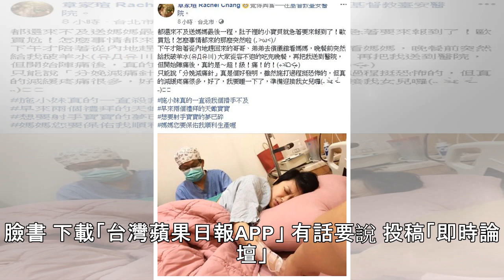章家瑄5分鐘自然產女 「媽媽有保佑」 | 蘋果日報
待產中的「黑道千金」章家瑄9日遭遇母喪，今（12日）凌晨於臉書po出在醫院趴照，表示腹中女兒提早2星期報到，正在承受分娩陣痛，後於上午9點自然產下女兒，雖然寶寶因提前誕生，體重2420克，但很健康，只是有胎便問題，怕呼吸道感染，現在睡在保溫箱觀察。章家瑄花5分鐘就順利生產，滿是感恩地説：「媽媽有保佑，讓我順利生產。」 她先在臉書說昨下午陪伴從中國趕回來的哥哥、弟弟去殯儀館見媽媽，晚餐前突然羊水破了...